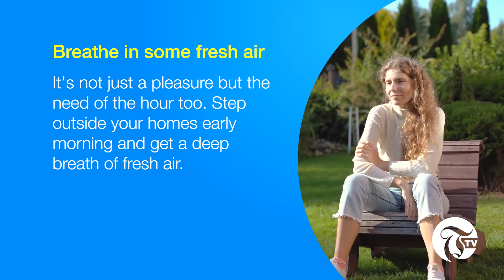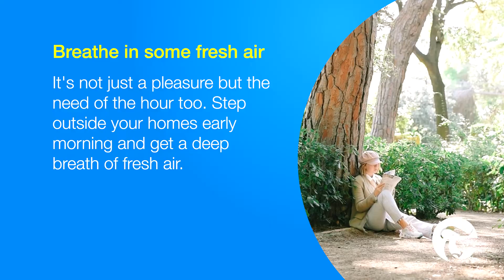Out and About: Get a breath of fresh air this weekend in Oman